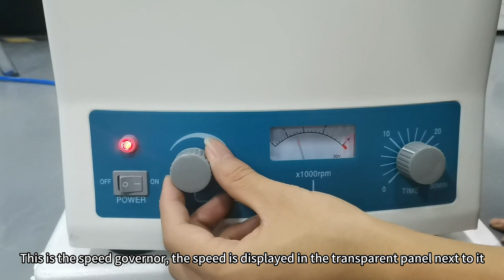Neofibo 80-2B centrifuge small centrifuge separator machine lab centrifugal machine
The frame of this instrument is made of high strength plastic, its model is beautiful and it has the advantages of small cubage,low weight, large capacity, low noise, high efficiency and so on. It can be used in hospitals and biochemical labs for qualitative analysis of serum, urea and plasma.

Advantages:
1. Protection device with balance state;
2. The speed is displayed by the pointer and the acceleration is gradually accurate;
3. Equipped with protective switch;
4. Standard configurations (centrifuge tubes, mats, carbon brushes, fuses)